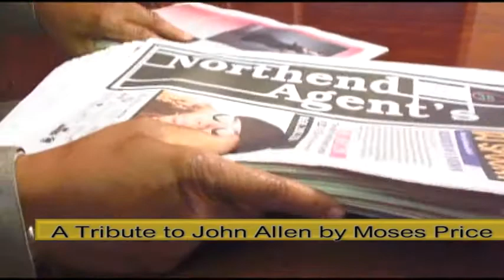Remembering John Allen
Tribute to my friend John Allen, founder and publisher of The Northend Agent's Newspaper.